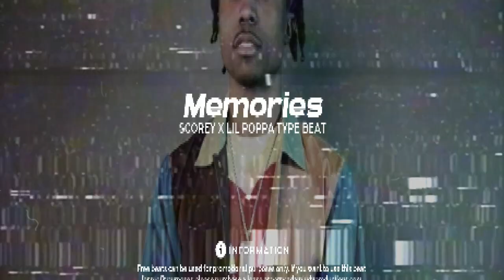[FREE] Scorey X Lil Poppa Type Beat - "Memories" | Melodic Guitar Trap Beat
Key: Amin
BPM: 142